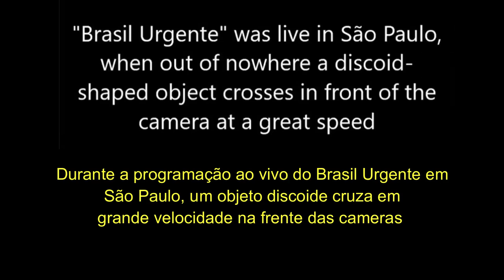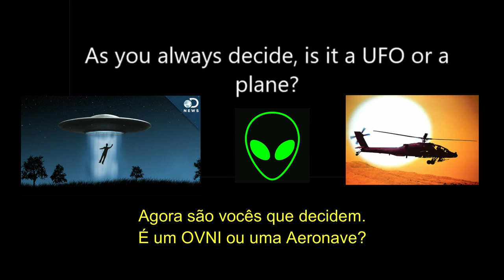ANÁLISE TÉCNICA DO OVNI DO DATENA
Neste Domingo,  ás 20:00 hs e 21:30 hs estaremos com a Pesquisadora Adri Castro e o Engenheiro aeronáutico Carlos Carotta, em 2 lives inéditas analisando o video gravado ao vivo pelo cinegrafista Seninha Licheri Antigo no programa Brasil Urgente da BAND.

AQUI ESTA AS SUJESTÕES DO CANAL

DOBRADINHA NO CANAL DO EDNEU
DOM DIA 07 MARÇO ás 20:00 hs e ás 21:30

PARTE 01 - "Olha o avião passando lá. É avião ou Disco Voador? Hoje estaremos com 1 pesquisadora e 1 engenheiro de aeronaves, analisando este assunto.

PARTE 02 - Será que É ou não É? As imagens registradas pelo cinegrafista Seninha Licheri - Análises, Criticas e Comentários.